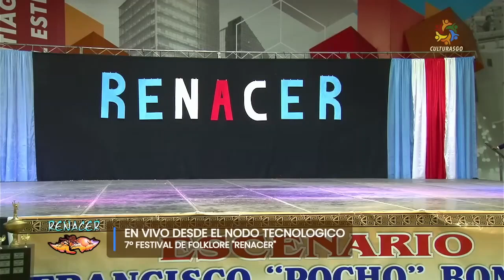Jonatan Moyano Inscripcion Directa